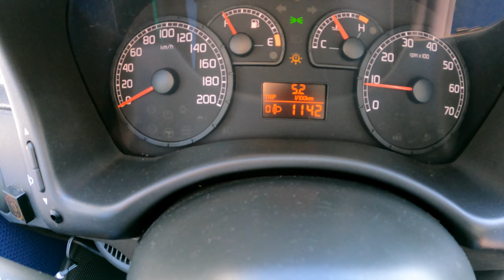2004 Fiat Punto II (1.2 I 60 HP) | POV Test Drive #684 Joe Black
Car: Fiat Punto II Hatchback 1.2 I 60HP 2004

0:00 Intro
0:04 Walk-around and interior
0:33 Casual driving
2:05 Highway
3:11 Bumpy road
4:13 City drive
7:57 Tunnel
8:17 Casual driving
10:41 Engine view
11:01 Fuel Consumption

Engine: 1.2L Petrol (Gasolina) 4-cylinders
Displacement (cc): 1242
Power: 44 kW/60 hp
Torque: 102 Nm
Transmission: 5-speed manual
Traction: Front-Wheel Drive

Acceleration (0–100 km/h): 14,3 s.

Fuel Tank Capacity: 47L
Total Range: 825 km
Weight: 865 Kg
Cargo Space: 264 Liter
Model: 2004
Base Price: N/A

Driver: Joe Black
Video: GoPro Hero 9 Black / Sony a6300 + Sigma 16mm f1.4
Audio: Zoom H2n (recorder) & Roland CS-10EM (binaural microphones)
Edit: MacBook Pro / Final cut Pro X